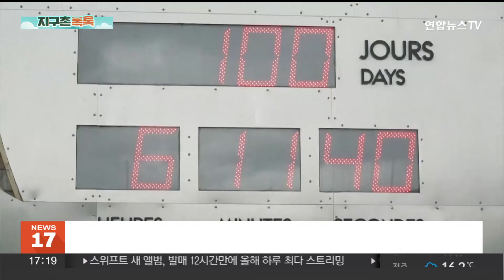[지구촌톡톡] 화웨이 '퓨라 70' 중국서 1분 만에 매진…애국소비 돌풍 外 / 연합뉴스TV (YonhapnewsTV)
[지구촌톡톡] 화웨이 '퓨라 70' 중국서 1분 만에 매진…애국소비 돌풍 外

▶ 화웨이 '퓨라 70' 中서 1분 만에 매진…또 애국소비 돌풍

중국 '애국 소비'의 상징으로 떠오른 화웨이의 새 스마트폰이 중국에서 출시 1분 만에 매진되는 등 큰 인기를 끌고 있다고 외신들이 보도했습니다.

화웨이는 최신 스마트폰 '퓨라 70' 울트라와 프로를 18일 오전 10시 8분에 출시했습니다.

이로부터 1분 뒤 공식 온라인 쇼핑몰의 모든 모델에 '일시품절'이라는 표시가 떴다고 베이징 상보는 전했습니다.

화웨이 체험 매장에는 수백 명이 몰리는 영상이 SNS에 올라왔고, 판매사원들은 일부 고객에게 이날 제품을 받지 못할 수도 있다고 안내했다고 로이터는 현장 분위기를 전하기도 했습니다.

작년 메이트 60 프로를 내놓아 돌풍을 일으켰던 화웨이가 퓨라 70시리즈를 통해 새로운 동력을 얻게 될 것이라는 관측이 나오고 있습니다.

▶ BTS 슈가 콘서트 실황 영화 대박…전 세계 최고 흥행

그룹 방탄소년단 슈가의 솔로 콘서트 영화 '어거스트 D 투어 D-데이 더 무비'가 올해 전 세계 공연 실황 영화 가운데 최고 수익을 올린 작품에 등극했습니다.

배급사 트라팔가 릴리징에 따르면 이달 10∼14일 상영된 이 영화는 전 세계에서 1,016만 달러, 우리 돈 약 141억 원의 수익을 기록했습니다.

이는 올해 미국 및 전 세계 콘서트 영화 중 가장 높은 수익을 올린 작품이자 K팝 솔로 아티스트 사상 가장 높은 수익을 올린 영화 이벤트라고 설명했습니다.

이 영화는 100개 이상의 지역, 총 3,500개 이상의 영화관에서 관객을 만났습니다.

슈가는 지난해 월드투어를 통해 10개 도시에서 총 30만 명이 넘는 관객을 끌어모았습니다.

▶ 독일, 대마초 합법화했지만 옥토버페스트선 금지

독일 연방정부가 기호용 대마초를 합법화했지만 9월 말부터 10월 초 사이 개최하는 맥주 축제 '옥토버페스트'에서는 대마초를 피울 수 없을 전망입니다.

독일 바이에른주 정부는 축제 행사장과 독일식 야외 맥줏집인 비어가르텐에서 대마초 흡연을 금지하기로 했다고 현지 언론이 보도했습니다.

바이에른주는 다만 야외 수영장과 공원 등지에서 대마초 흡연을 금지할지는 관내 지방자치단체가 스스로 결정하도록 했습니다.

독일에서는 새 마약법 시행에 따라 이달 1일부터 기호용 대마초가 허용됐습니다.

▶ 최고 130만 원 올림픽 티켓…프랑스 의회에 '뇌물주의보

파리 올림픽을 앞두고 프랑스 국회의원들에게 기업의 로비성 티켓을 경계하라는 '주의보'가 내려졌습니다.

프랑스 하원 윤리 담당관은 최근 연례보고서에서 올림픽 후원 기업의 초대를 '가능한 한 진실하고 정확하고 투명하게' 신고하라고 의원들에게 촉구했습니다.

이번 올림픽 경기의 티켓 가격이 최고 980유로, 약 130만 원에 달하기도 해 이런 고가의 티켓이 입법부 로비 명목으로 제공될 수 있기 때문입니다.

프랑스 의회 윤리강령상 의원은 150유로를 초과하는 선물이나 초대권, 여행 경비 등을 제공받으면 수령 후 1개월 이내에 윤리 담당관에게 신고해야 합니다.

문제의 소지가 발견되면 윤리 담당관이 국회의장에게 보고 후 22명의 의원으로 구성된 위원회가 조사할 수 있습니다.